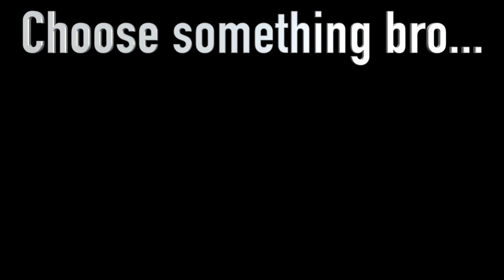Swedish Music 4 REVIEW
Sweden is literally a pit of talented musicians in all different genres. I've done a survey and have figured out that 1/10 Swedish citizens are pop stars haha!

Musicians Mentioned:
-Roblyn
-Elliphant ft. Skrillex
-Alesso
-Abba